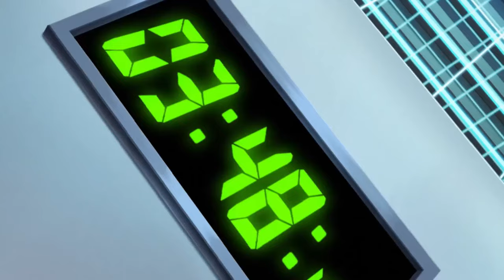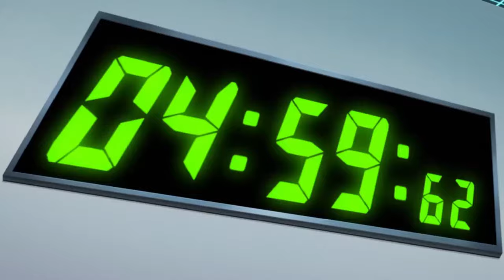Yuma's 0.4 sec shot breaks record | World trigger | Dub